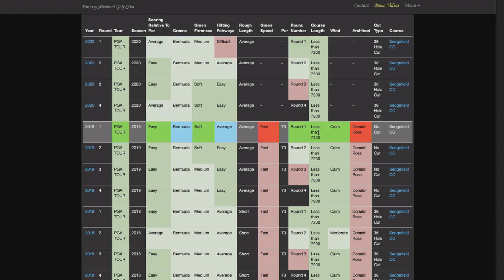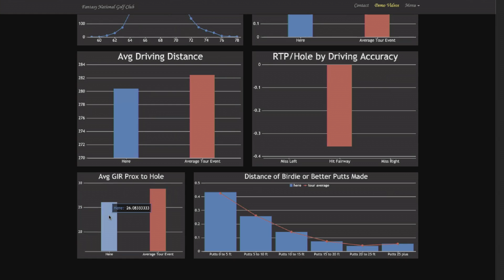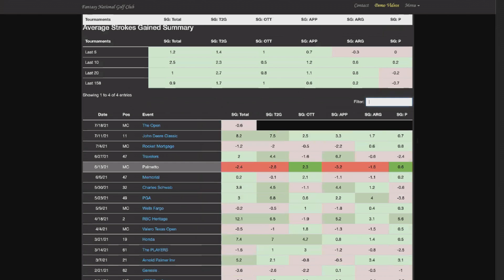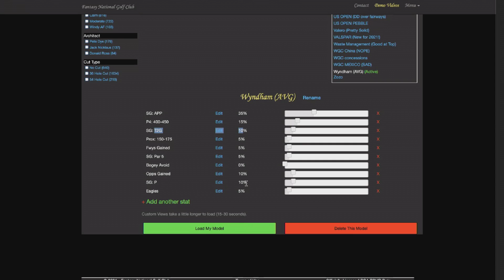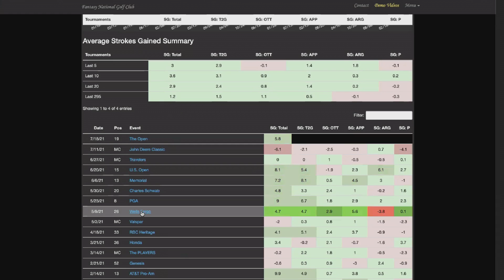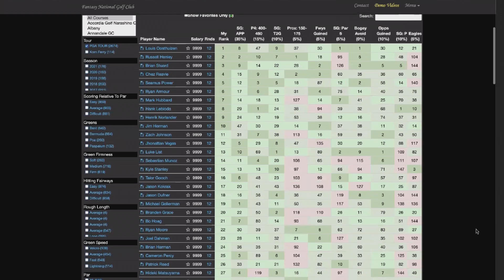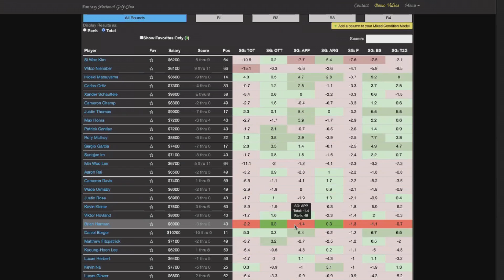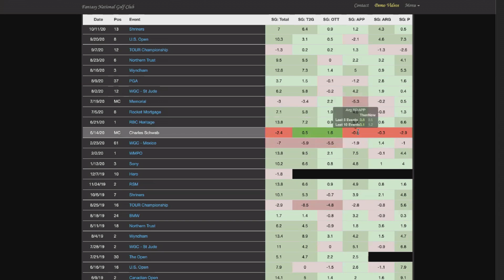2021 Wyndham Championship Picks, Research, Preview, Stats | 2021 DFS Golf Picks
Pat Mayo provides a quick preview and makes his early 2021 Wyndham Championship Picks in a his first look and research for this week’s PGA event.

SHOW INDEX

00:00 Intro
1:21 PME News
8:47 Wyndham Championship Field
11:51 Wyndham Championship Course
19:06 Wyndham Championship Stat Model
24:40 WGC St JUDE SG
29:35 Guess the Odds